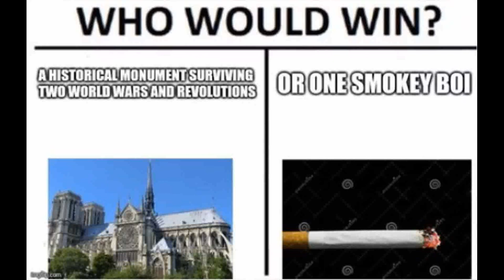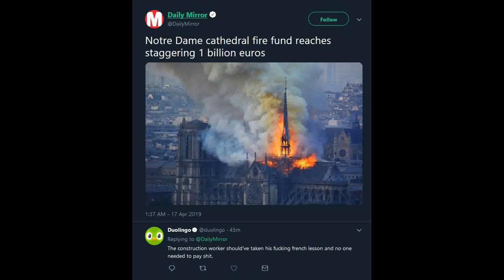Burning Notre Dame Memes